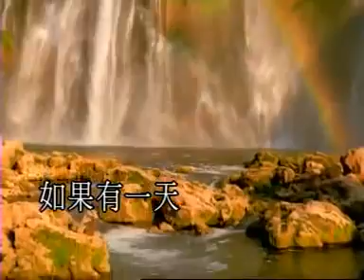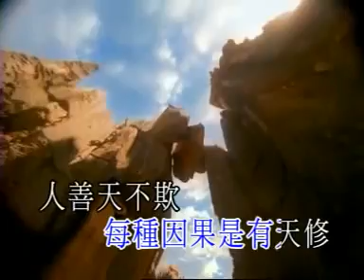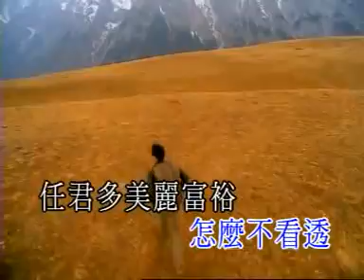劉德華 如果有一天MV